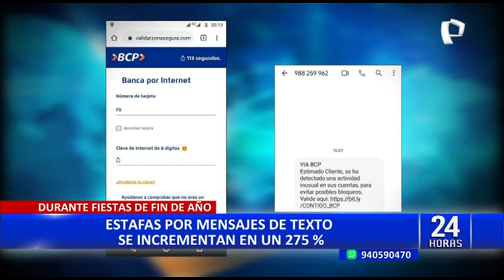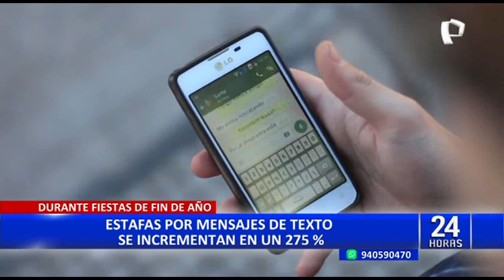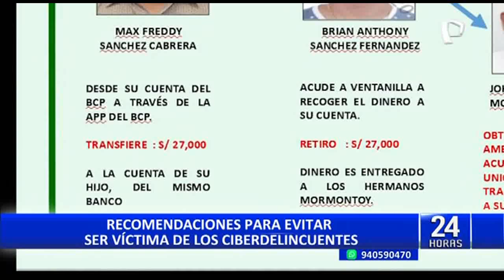Estafas por mensajes de texto se incrementaron en un 275% durante fiestas de fin de año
Tenga mucho cuidado con los mensajes de texto, de WhatsApp o SMS que le llegue a su celular porque los ciberdelincuentes están aprovechando las fiestas navideñas y de fin de año para captar a más víctimas.

Según la plataforma peruana de cambio digital, Rextie, en el mes de diciembre las estafas bajo la modalidad de phishing aumentaron en 275%.

Erick Iriarte, abogado experto en derecho digital, explicó que parte de este aumento también se debe a que las personas están más dispuestas a denunciar estos crímenes digitales.

Además, el especialista recomendó no utilizar el buscador de Google sino directamente escribir la dirección de la pagina web que desea consultar.

CIBERATAQUES EN AMÉRICA LATINA

Según datos recopilados por IBM, empresa estadounidense dedicada a la tecnología, América Latina ha sufrido un total de 137 mil millones de intentos de ciberataques, siendo Brasil, México y Perú los países con más ataques de este tipo.